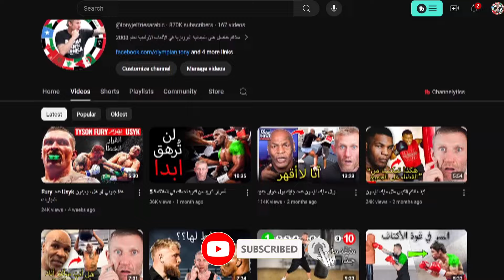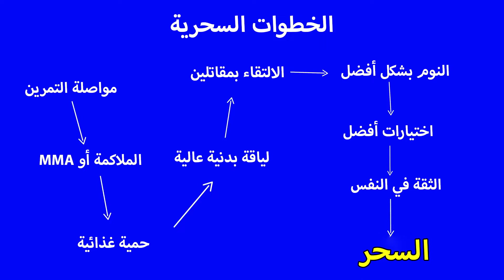لن تخاف أبدا في قتال الشوارع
الخوف من قتال الشوارع هو شيء طبيعي خاصة إذا كنت لا تعرف أي حركات وتقنيات للدفاع عن النفس. إذا كان القتال لا مفر منه، فتأكد من عدم إظهار خوفك لأن هذا سيجعل ثقة خصمك عالية وأكثر عرضة لمهاجمتك. يجب أن تتعلم الدفاع عن النفس والملاكمة الأساسية لأن هذا سيساعدك على الفوز وإنهاء المعارك في بضع ثوانٍ فقط.

وسائل التواصل الاجتماعي الخاصة بي:

تابعني على إنستغرام: /tony_jeffries

اسمي توني جيفريز، حائز على الميدالية البرونزية الأولمبية وملاكم محترف سابق لم يهزم.
أنا مالك Master Boxing حيث أرفع مستوى الملاكمة لديك.

إخلاء المسؤولية:
هذا المحتوى مخصص لأغراض تعليمية وإعلامية فقط. القتال في الشوارع خطير ولا أوصي به.

لا يتحمل توني جيفريز وفريقه مسؤولية أي ضرر أو إصابة ناجمة عن محاولة استخدام هذه التقنيات. لا تُعد مقاطع الفيديو هذه بديلاً عن نصائح الدفاع الشخصي من محترف. استشر متخصصًا للحصول على المشورة المصممة خصيصًا لظروفك المحددة.